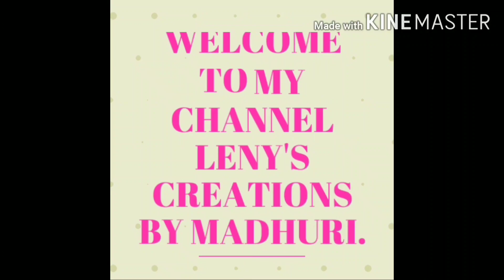Maggam Work అవసరం లేకుండా మీ Pattu Blouse నీ Aari designer blouse గా మార్చుకోండి,👌👌😍